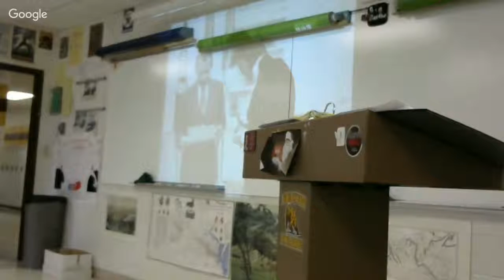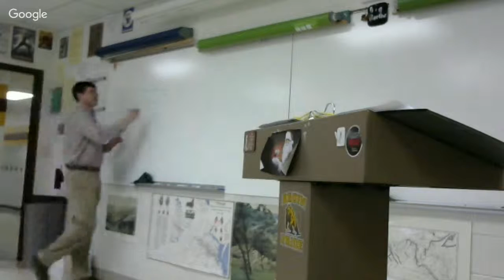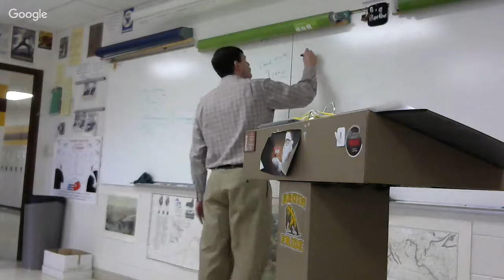3-17-2016 1st New Deal